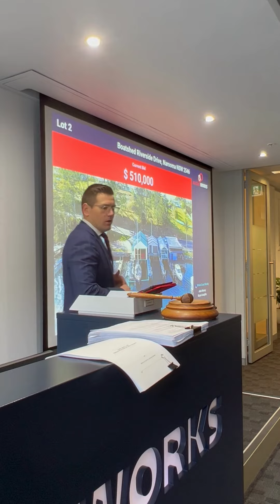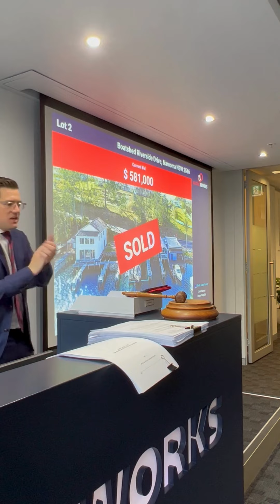Online Auction Highlight | The Boatshed, Riverside Drive, Narooma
Auctioned by Jesse Davidson - Chief Auctioneer and Director at AuctionWORKS